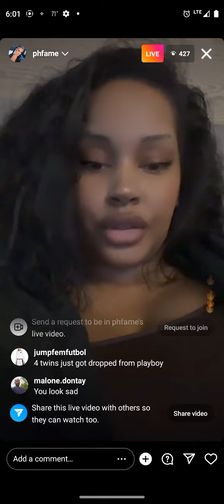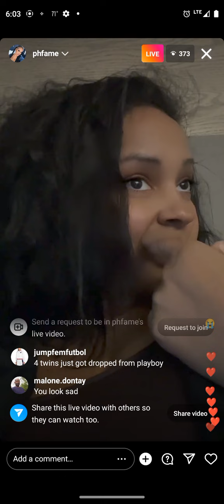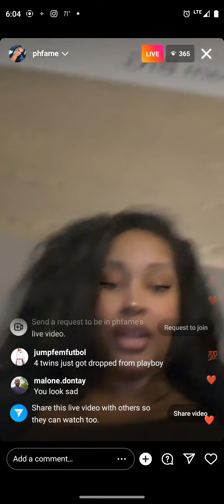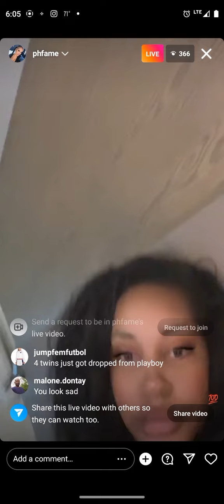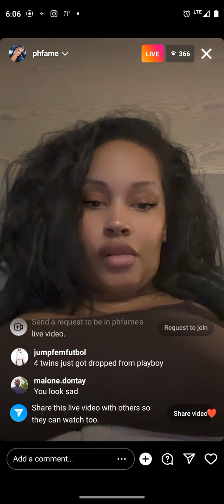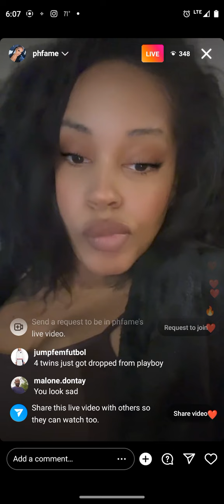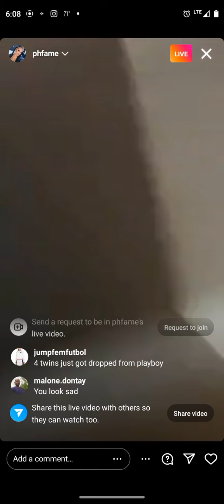ph fame IG live